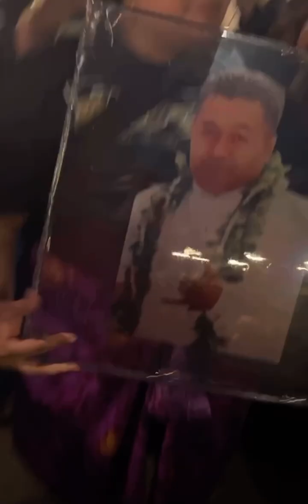Laie Boy Song by Fiji for USO Prino! VC:Lilomaiava Ray GALEA’I FB Live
Ending the Night with Laie Boy Song by Fiji for USO Prino!Vc: Lilomaiava Ray GALEA’I